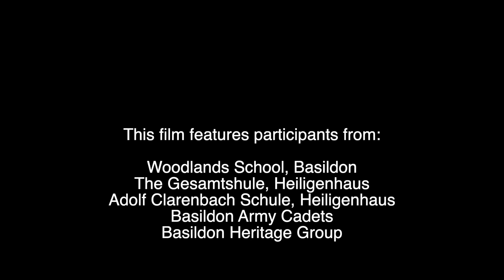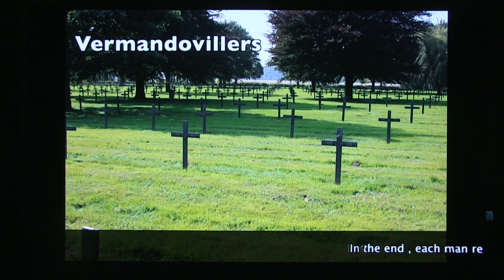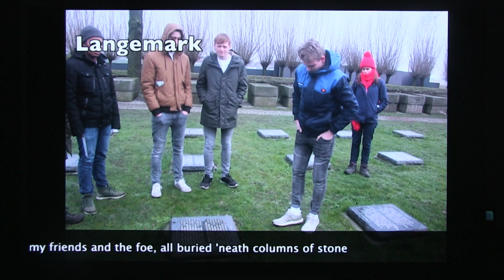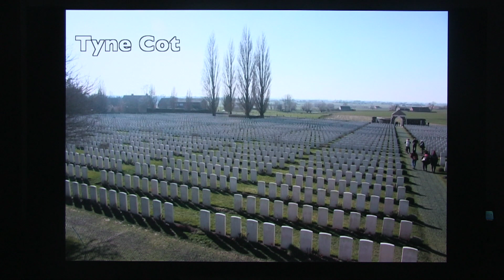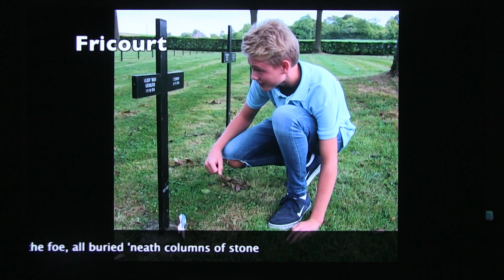Forget Never Project Cemetary Visits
Showing sites at World War One Battlefields toured during the Forget Never Project between 2014 and 2018